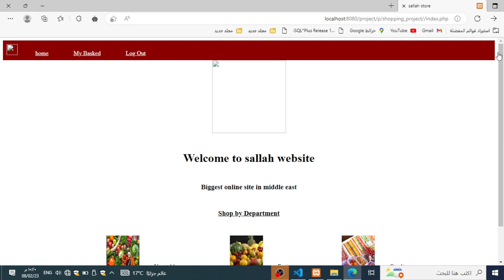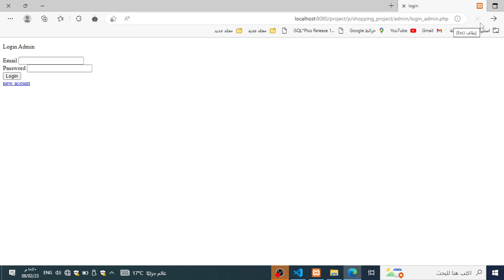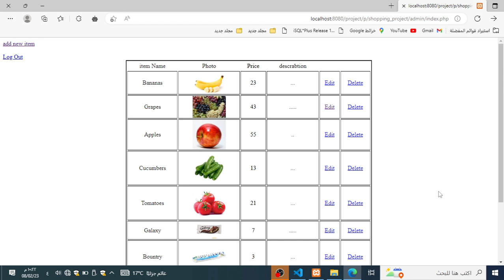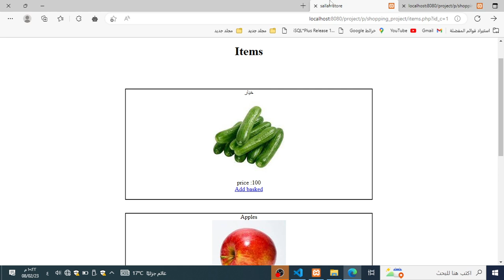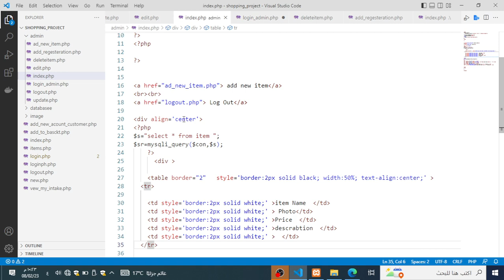موقع shopping مع الادمن admin منتجات واصناف وحجز طلبيات شراء php html mysql ويب سوق الكتروني الجز 2